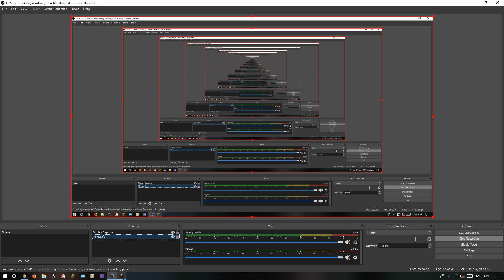Project Ozone3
Episode #4 working on my inferume farm.